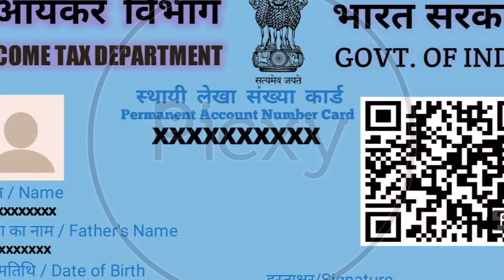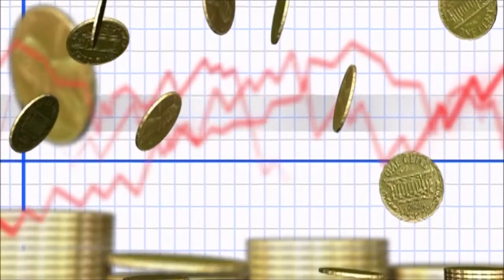चप्पल बनाकर होगी खूब कमाई | sleeper, business idea, small business idea | ur life booster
चप्पल बनाकर होगी खूब कमाई | business idea, small business idea

You can enhance more knowledge from some books for success:-

For raw products :-

For Trade mark search trademark registration logo or name registration process